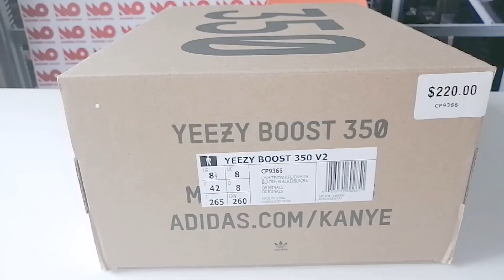adidas yeezy 350 v2 triple white vlog from marinerocean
EDUCATION ONLY!
Today I’m reviewing the  Adidas YEEZY Boost 350 V2 !

If you grabbed a pair of these  yeezy 350 v2 in the comment section below!

On my channel you will find videos about kinds of shoes!

Contact with us immediately.